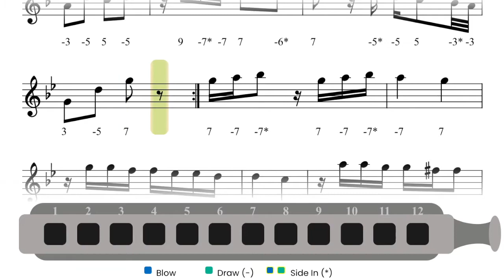How to play " La Cumparsita " on Chromatic Harmonica